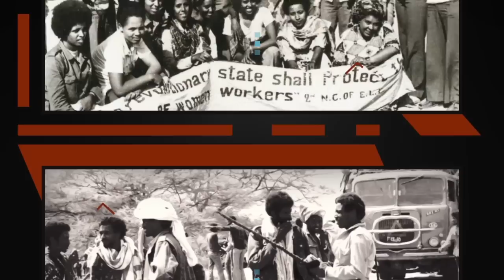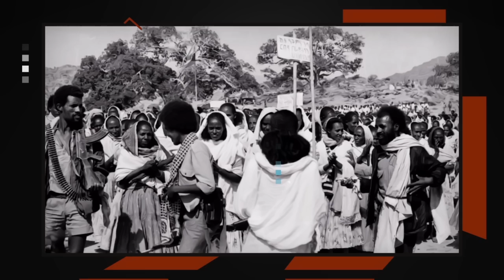መስተንክር ጅግንነት ኤርትራውያን ኮማንዶ | ቅያ 18 ደቓይቕ ( 11 ክፋል )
In this video I'll be talking about |  መስተንክር ጅግንነት ኤርትራውያን ኮማንዶ | ቅያ 18 ደቓይቕ (  11 ክፋል )
My name is binmar and I live in London. I basically belong to Eritrea which is a northeast African country on the Red Sea coast. I am 20 years old and a student of web development and designing at Haringey Enfield North East London College. This channel that I made is actually the result of my undying interest in Eritrean culture, tradition and news and with all the interesting and useful information I post here, I want to let my readers know more about the Eritrea country.
I believe that the best source of learning is experience. With my experience, I have learned many things and I am quite confident that I will be able to showcase all the things easily at this channel that I want. Along with experience, I think that skills of a person are also very important. With my polished skills, I will try my best to take this channel at a higher level of success.

People also ask About My Country Eritrea

Where is Eritrea found? 1890 ?
What is the official language of Eritrea? Tigrinya ?
How many languages are spoken in Eritrea? Nine languages ?
Was Eritrea a part of Ethiopia? NO ?
What is the GDP of Eritrea? 2.608 billion USD (2011) ?

Leave me a comment to ask any question
like to see if i can help you.